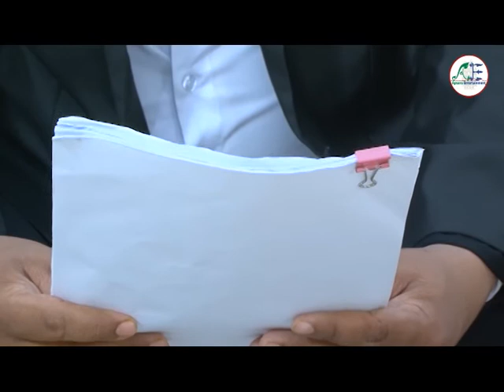Nea Vea Jivit Part 45_3 - Apsara Entertainments